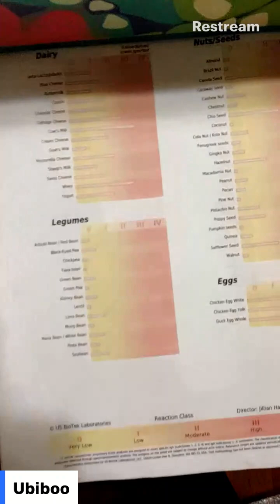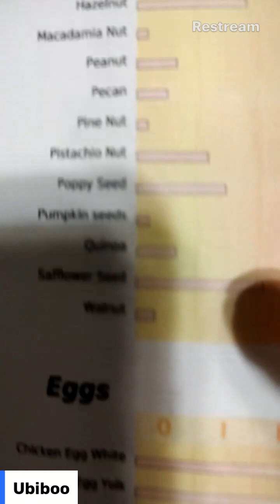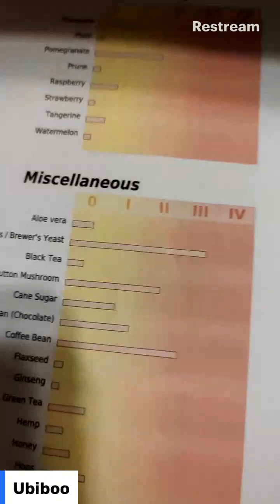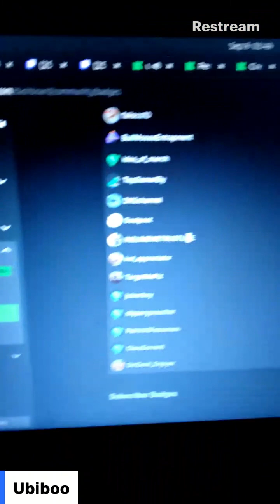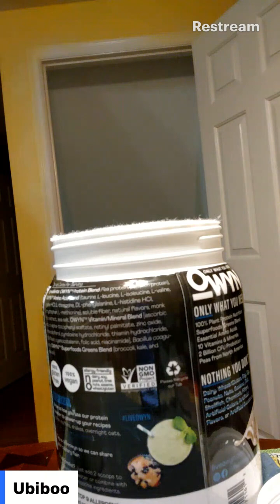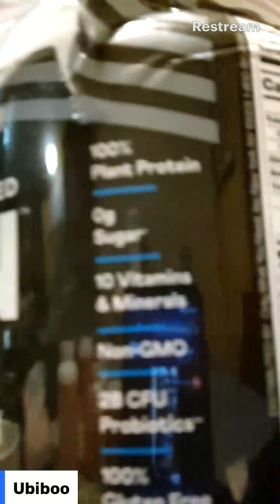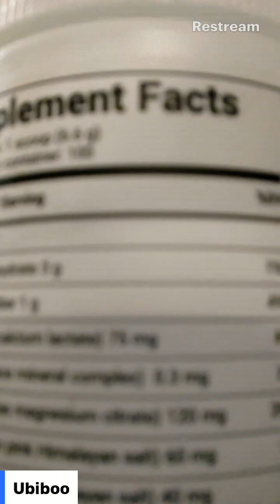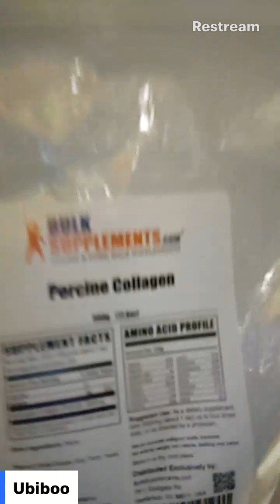TERRIFYING TRICEPS TEN TIMES TRIPLE THREAT Shout-out MiniDonbee Yosoykush PRAGPRO Hazhure